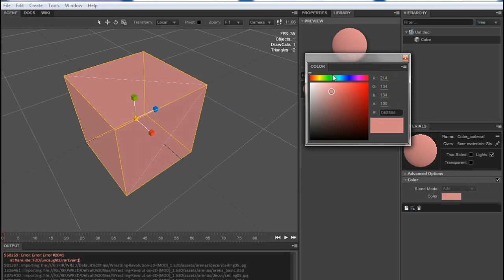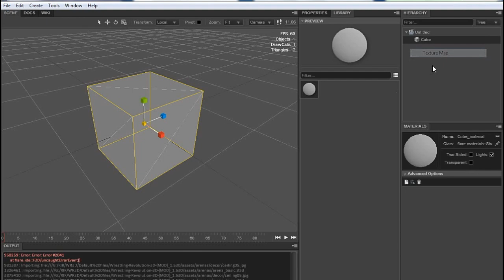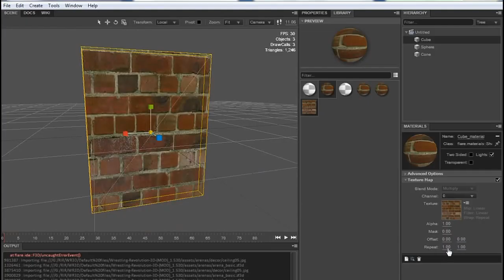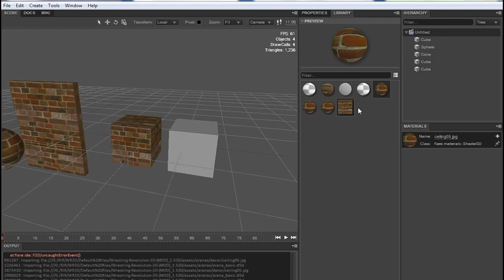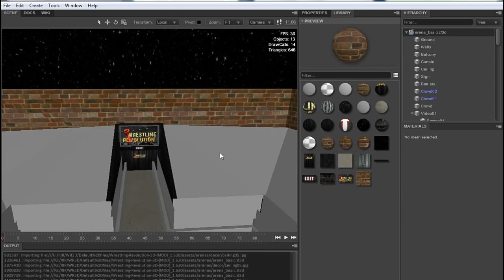Flare3d Tutorial - Texturing || Editing Arenas || RIR TUBE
Hello Everybody! This is my 2nd video of flare3d tutorial series.
In this video you can learn about the texturing in flare3d. It is mainly created for newbie flare3d users. Also for intermediate users.

Topics that I've covered in this video are:
1. Coloring objects (0:32)
2. UV maps (1:08)
3. Texturing (1:33)
4. Repetition of seamless texture (2:30)
5. Copy material (2:49)

Be connected with me for more!